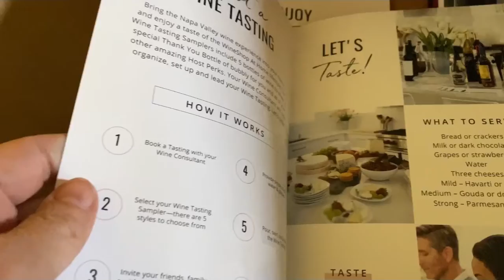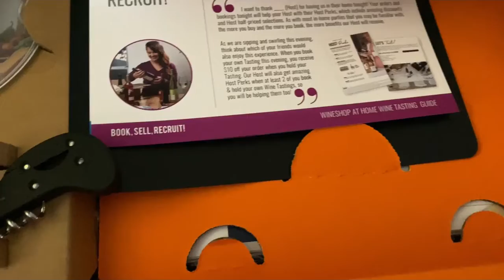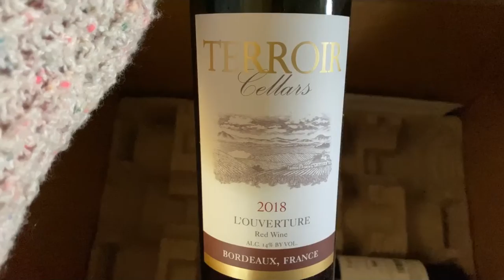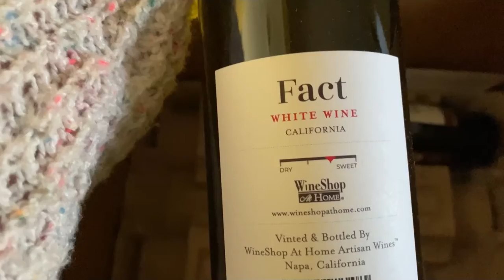WineShop At Home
Announcement!! I am starting a new business adventure with WineShop At Home!  My business name is Everything Wine with Carla. I am excited to share this with you and book some tastings whether it is in person or virtually, I am your girl 🙂. Time to Swirl and Sip!! Hope you like my unboxing video!